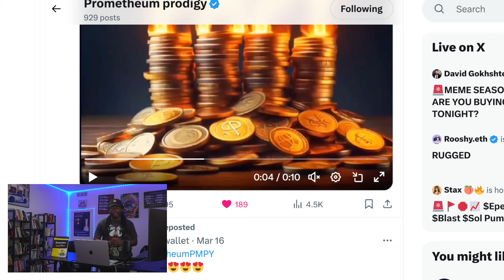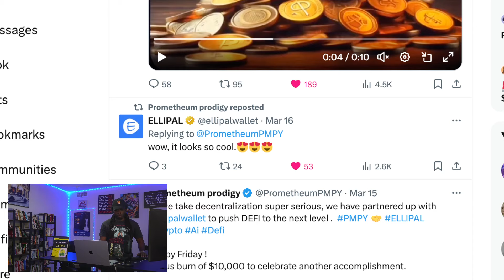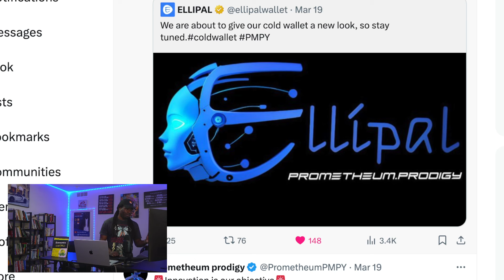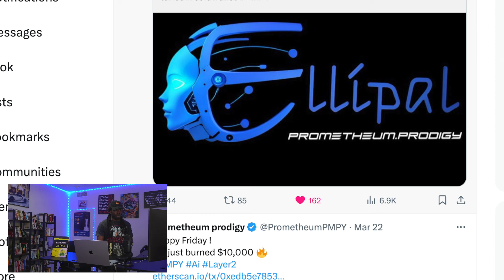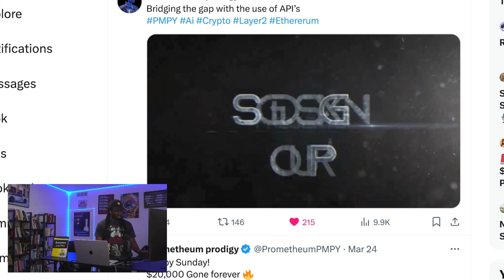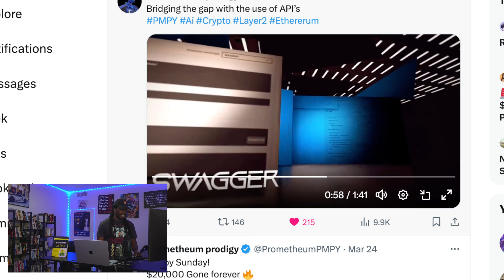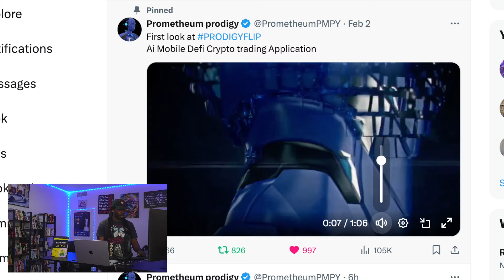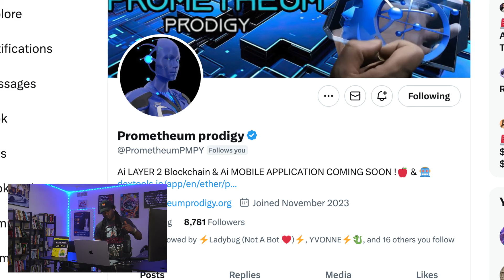Prometheum Prodigy New Updates